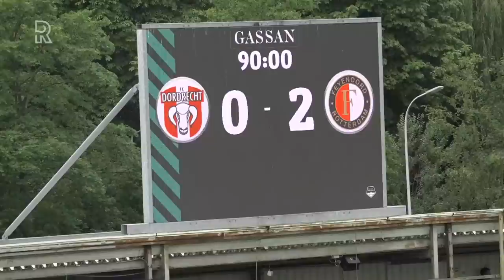JAN EVERSE maakt zich GEEN ZORGEN over FEYENOORD | 'HOSANNA PSV was VORIG SEIZOEN ook NIET TERECHT'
De eerste officiële wedstrijd van het nieuwe seizoen zit erop. Feyenoord verloor met 1-0 van PSV in het duel om de Johan Cruijff Schaal. FC Rijnmond is er natuurlijk ook weer, maar harde conclusies verbinden aan deze wedstrijd? Daar doet uw regionale voetbaltalkshow niet aan mee.